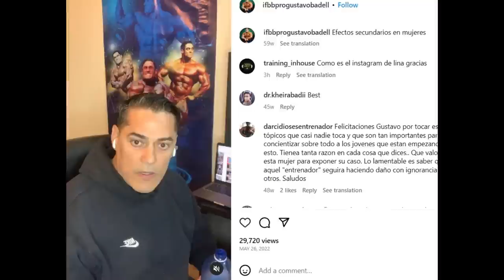Gustavo Badell RIP + Hadi Choopan + Larry Wheels Physique Update + John Jewett 3 Days Out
TIMESTAMPS
00:00 - Intro
00:16 - Gustavo Badell RIP
05:08 - Larry Wheels
08:32 -  John Jewett
11:07 - Hadi Choopan